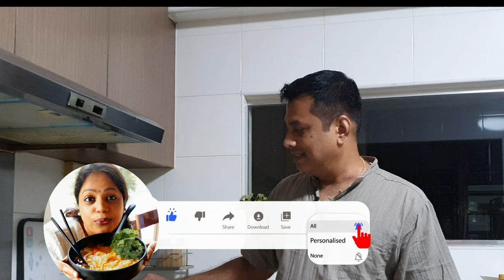Pre-preparation Vlog for Krishna Jayanthi | Busy day | ரொம்பவே Tired ஆயிட்டேன் 😭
Cutting board.